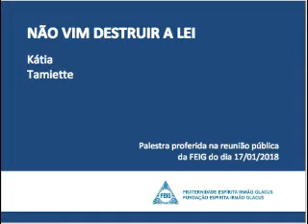Não Vim Destruir a Lei - Kátia Tamiette - 17/01/2018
Áudio da Palestra de 17/01/2018
Tema: Não vim destruir a lei
Palestrante: Kátia Tamiette